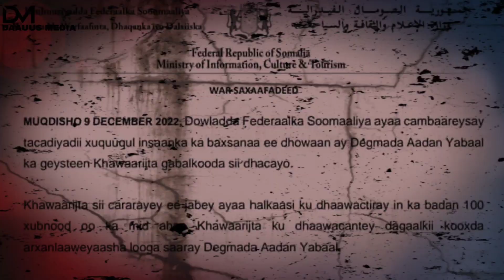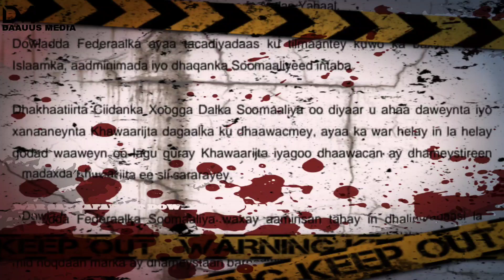Wararkii U dambeeye Arin Yaab Leh Oo Lagu Arkay Alshabaab & Dagaalka Oo Sii Xoogeesanaya